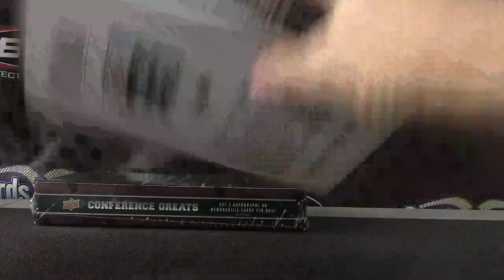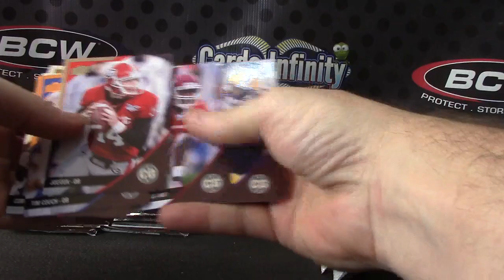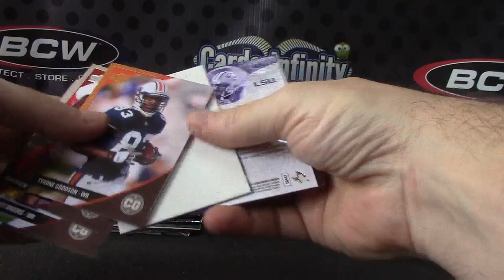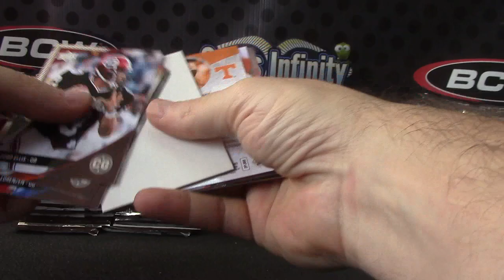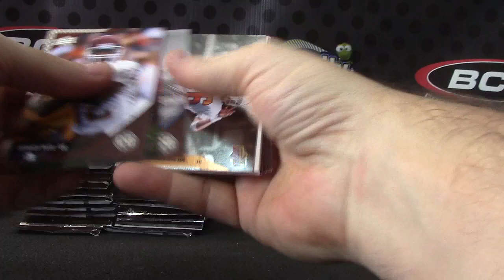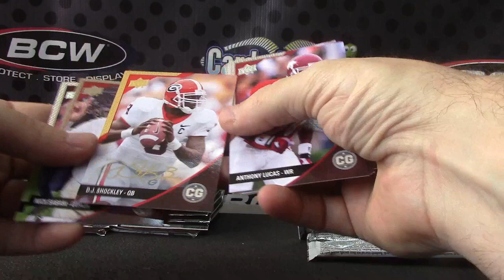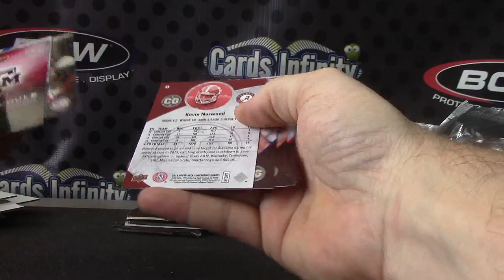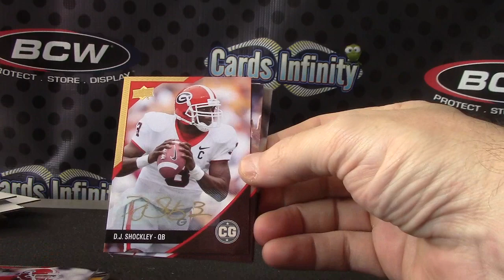Keith's 2014 Conference Greats Football 2 Box Break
Thanks a lot Keith, Chris J.